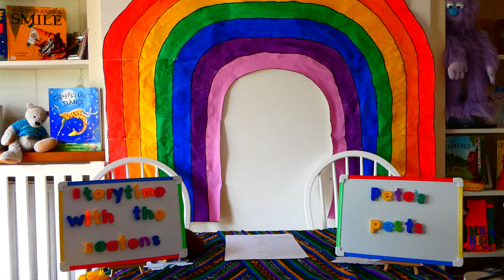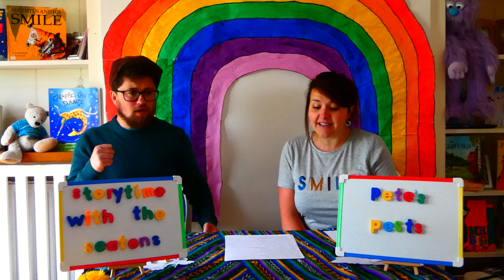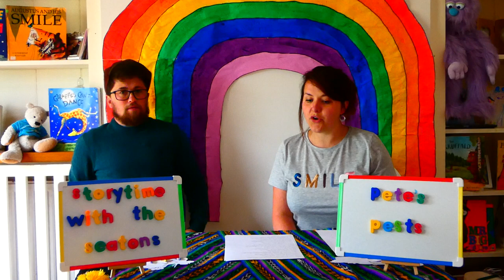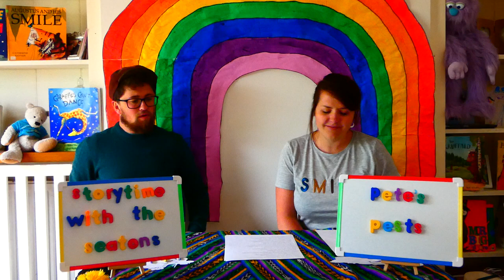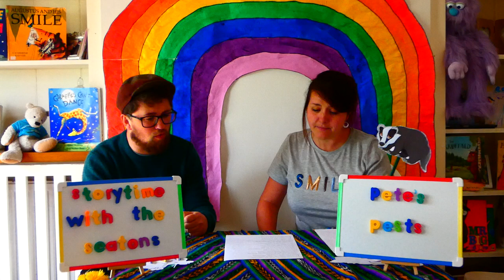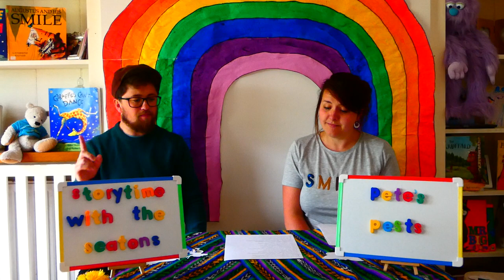Pete's Pests by James Seaton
The inspiration for this story has come from our own experience of our home being invaded by some unwanted animals!
It is called 'Pete's Pests' written by James Seaton.
Intro music is 'Brand New Day' by Coy Bowles.